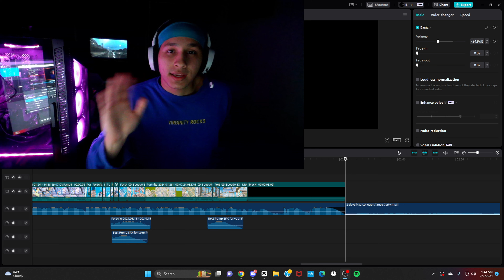*2 Days Into College* Fortnite Montage! Ft. Jared McCain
MY LINKS🤭

Sub with 🔔 notis!

Thumbnail done by me